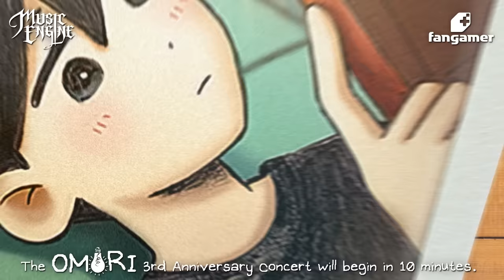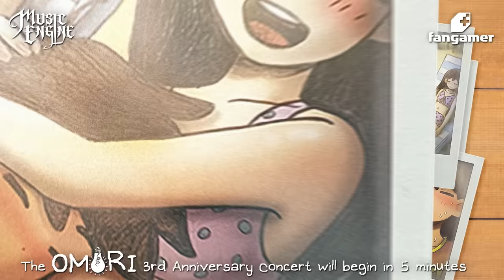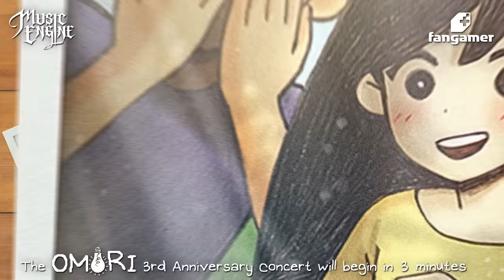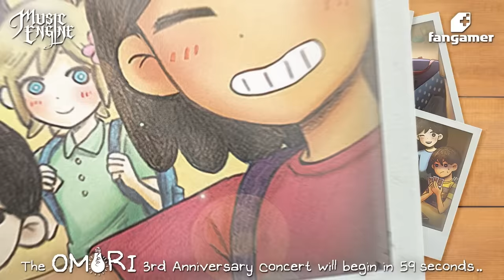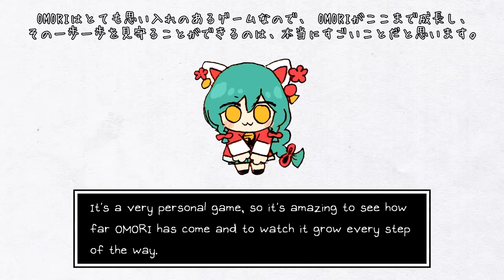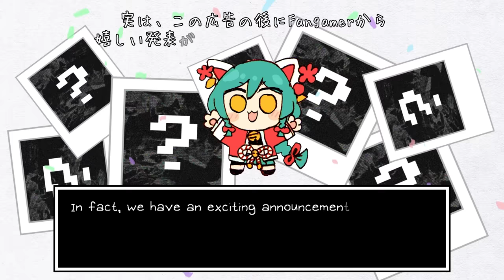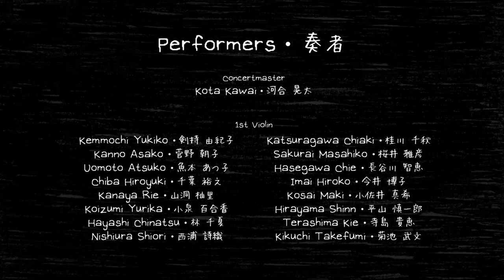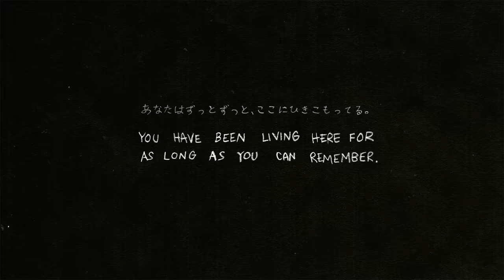OMORI 3rd Anniversary Concert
Fangamer and OMOCAT are proud to present an online concert broadcast of the music of OMORI, arranged and performed by MUSIC Engine.

Credits:
OMORI by OMOCAT, LLC.
Original music by Pedro Silva, Jami Lynne, and bo en
Orchestra Performance by MUSIC Engine
Arrangement by Kota Kawai
Video Recording by Studio Symgraph
Engineering by Takabumi Itoh
Video Production by Everdraed and Steve Campos